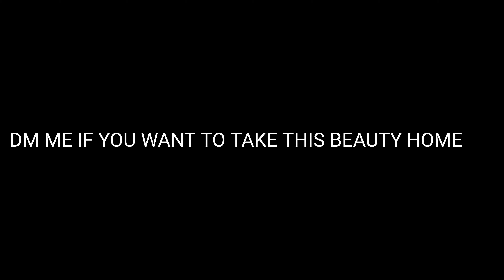Selenite and Fluorite Bull Jaw Bone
Art piece made of selenite and fluorite